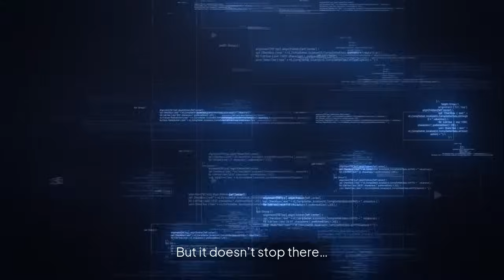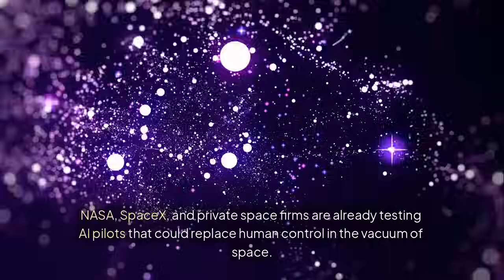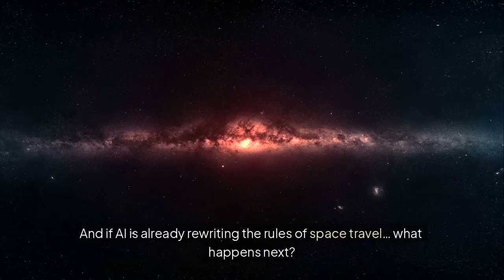NASA’s Most Powerful Space Weapon Isn’t a Rocket…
The AI Space Age has begun. Artificial Intelligence is no longer a tool—it’s the pilot. From building lunar bases to uncovering signs of alien life, AI is taking over the final frontier. As robots explore distant worlds and AI technology leads every mission, the boundaries of what's possible are vanishing.

This cinematic journey reveals a future where AI, Artificial Intelligence, and Robots don’t just assist us—they lead us beyond the stars. Welcome to the new era of AI-powered space exploration, where Tech and AI Revolution fuse to rewrite humanity’s destiny.